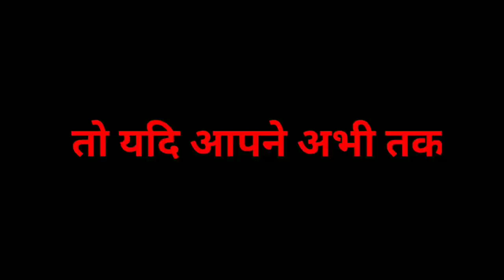आज 15 सितम्बर 2020 झारखंड की ताजा खबर Jharkhand Breaking News Daily News Jharkhand CM Hemant Soren